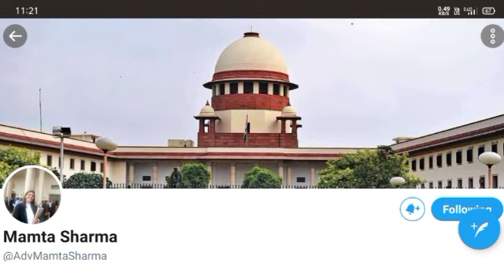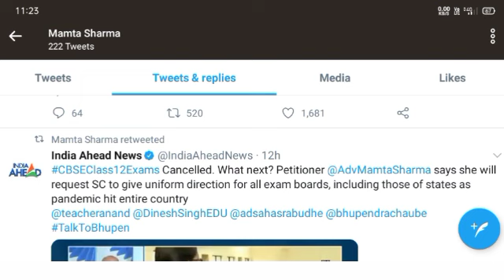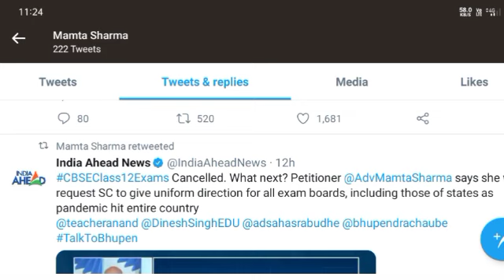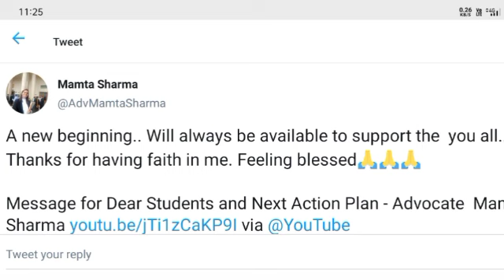GOOD NEWS:STATE BOARD EXAMS WILL CANCEL DON'T WORRY|MAMATHA SHARMA MAM|2ND PUC|CANCEL SSLC PUC EXAMS